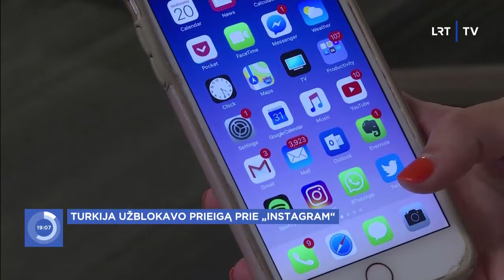Žinios trumpai | Svarbi valanda | 2024-08-02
Žinios trumpai: ūkininkų nuostoliai po audros, ESO kompensuos nuostolius, tarptautinė romų genocido diena, Turkija užblokavo prieigą prie „Instagram“, už pedofiliją nuteista buvusi BBC žvaigždė, A. Palšytė žaidynėse patyrė traumą.